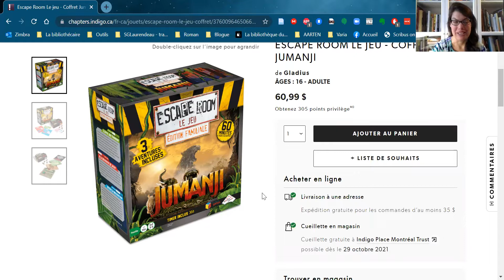La Bibliothécaire Jeu de société pour la classe Jumanji Le 28 octobre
Sophie Gervais-Laurendeau, La Bibliothécaire, vous présente le jeu de société Jumanji, pour l'enseignement du français en classe. Bonne écoute!